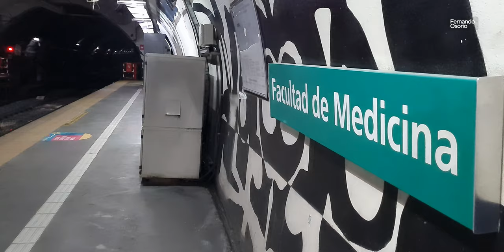[Subte | Línea D] Andén de estación Facultad de Medicina - Filmaciones previas a la renovación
📅: 07/01/2024
⌚: 08:38pm-08:53pm

Las filmaciones sólo comprenden el 2do subsuelo/nivel de andenes de la estación que están siendo intervenidos en estas semanas (a razón del 11/01/24). Apenas hay una pasada de formación, el resto es sólo el resaltado de detalles de la estación.

Hice incapié en algunas de las cerámicas originales que quedaron descubiertas por el 1er intento de renovación que se iba a dar en la inteligentisima fecha del inicio de cursada de las universidades del marzo de 2023.
También están instalados, además de los postes de paradas de emergencia del CBTC, la cartelería de próximo tren, que al igual que en la C es provista por Siemens.

No me notifiquen nada del subte, yo me entero de todo lo que es transporte público.
Así como elevo la vara de la edición y filmación, también quiero elevar la vara de la calidad de los comentarios. Borraré las pelotudeces. El que avisa no traiciona.

Dispositivos:
- Samsung Galaxy S20FE
- DJI OM4